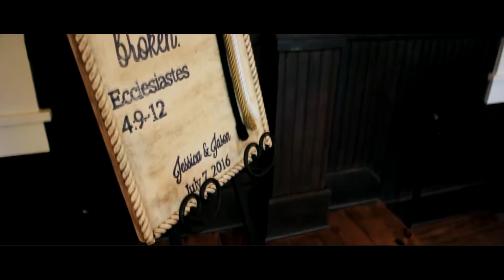Tybee Island Wedding - Jessica & Jason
Tybee Island Wedding Chapel